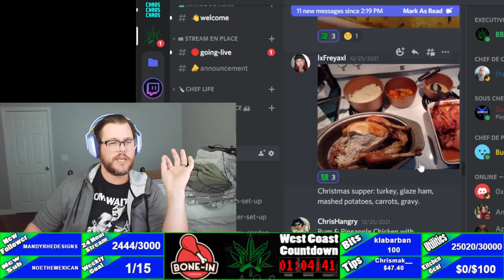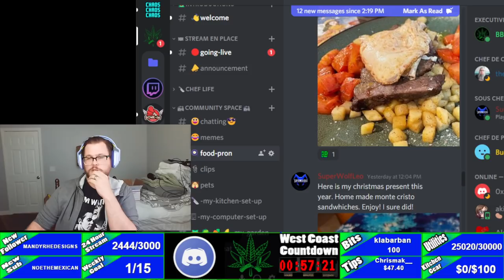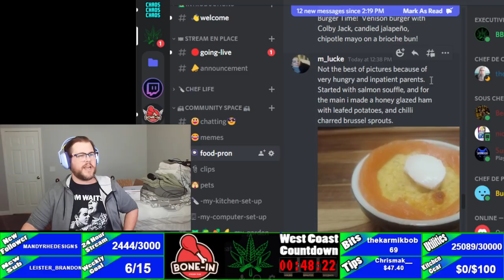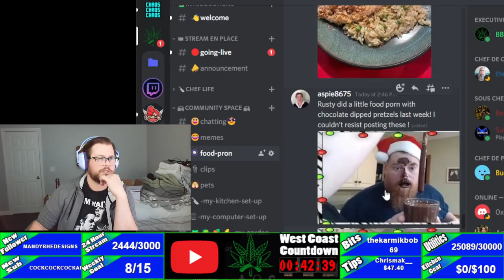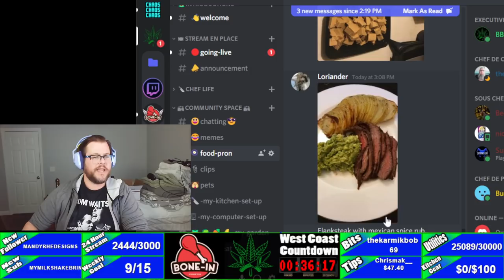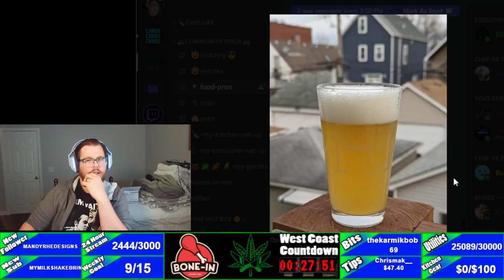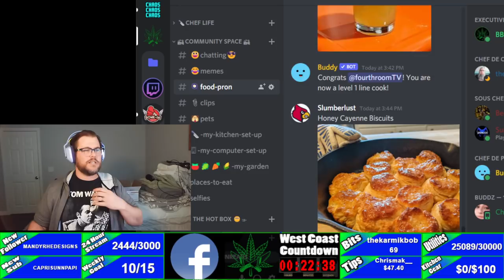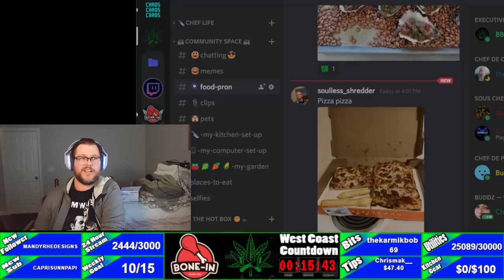TuanVlog | How to Make Garlic Bread at Home | Carbonated Soft Drinks Part 1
TuanVlog offers restaurant-quality recipes you can easily make at home. If you want to become a better cook, learn how to cook, or just need dinner ideas for your family, this channel is for you. We’re taking really good recipes and making them easy recipes that you can make at home in your own kitchen. Cooking, baking, how to, all things food, and more!